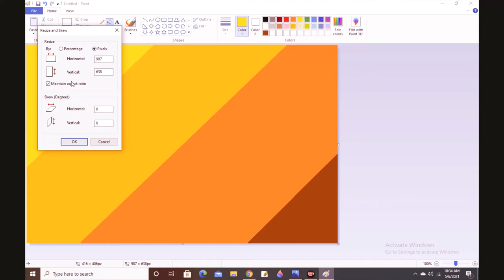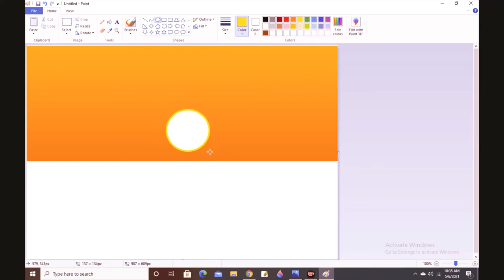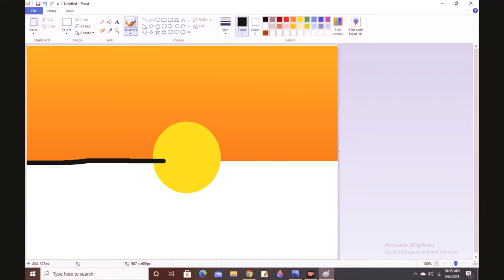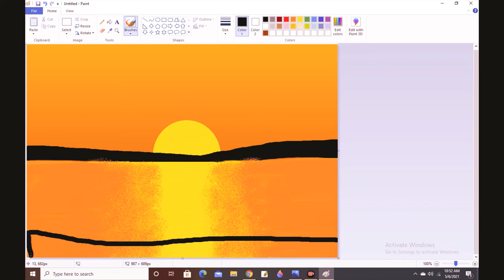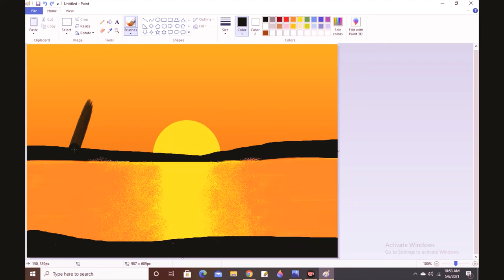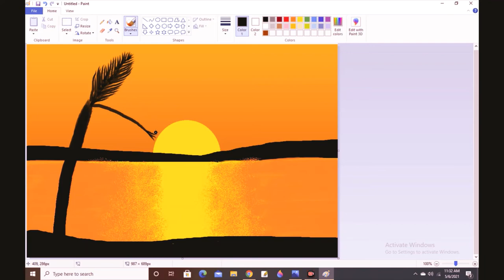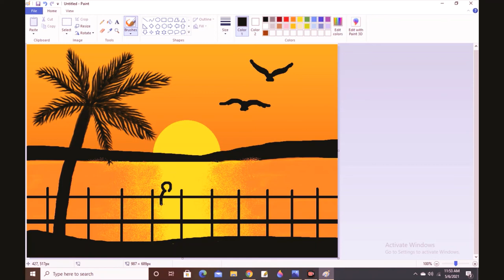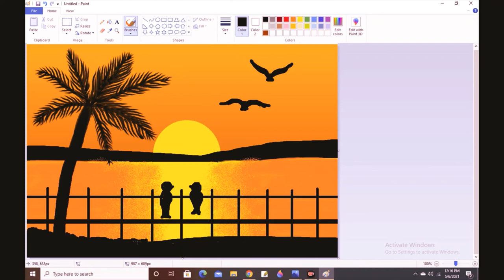how to draw in computer/sunset view/ms paint tutorial/microsoft paint/computer painting/paint brush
ms paint tutorial by DHAIRYA 3D art

sunset view drawing in ms paint